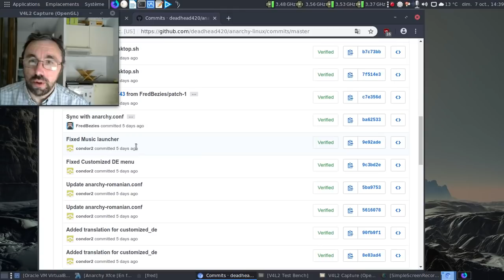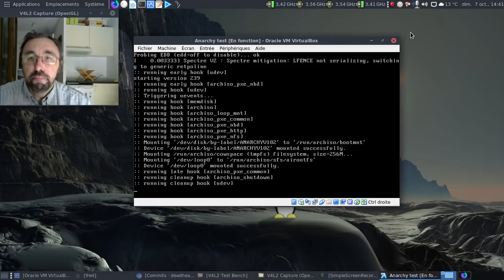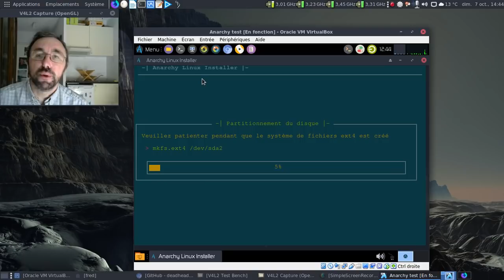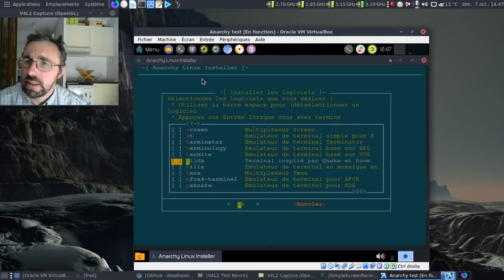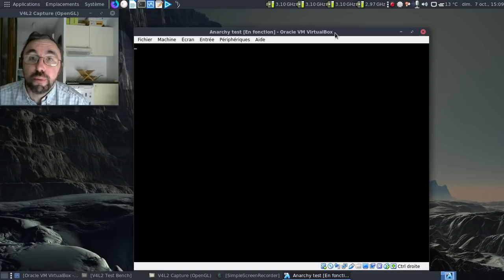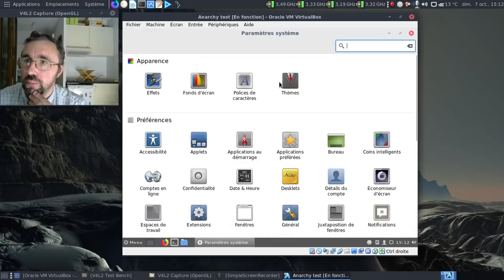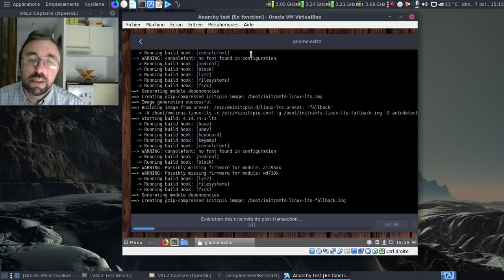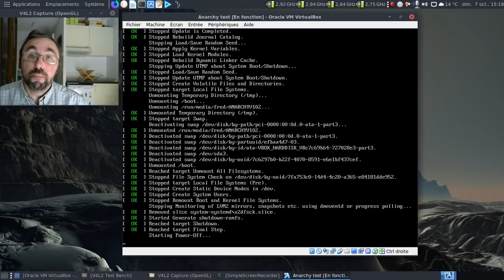Où en est Anarchy Linux au 7 octobre 2018 ?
Quel bilan pour l'installateur pour Archlinux en ce début du mois d'octobre 2018 ?

Horodatage :

00:32 : le github du projet Anarchy Linux
00:42 : l'historique des modifications apportées
01:34 : la machine virtuelle de création des images ISO
02:02 : une piqûre de rappel
03:10 : les images ISO d'Anarchy Linux générées
03:25 : lancement de l'image ISO
03:50 : mes conseils pour les installateurs automatisés d'Archlinux
04:23 : le clavier en français, SVP
04:41 : on met l'installateur à jour par sécurité
05:13 : des images ISO vraiment à jour au moment de l'enregistrement de la vidéo :)

Installation :

05:23 : l'installateur est lancé
06:26 : au moins, toutes les options sont visibles :)
06:42 : prenons le noyau LTS :)
07:02 : au moins, ça a le mérite d'être clair ici :)
07:58 : on va personnaliser l'installation qu'on aura au final
11:02 : récapitulatif de l'installation à venir
11:23 : mise en pause de la vidéo
11:24 : 19 minutes plus tard dans la vie réelle
11:30 : redémarrage

Post-installation :

11:46 : tiens, un noyau linux LTS :)
12:12 : LightDM est chargé
12:32 : tiens, un Cinnamon :)
13:27 : on rajoute neofetch
13:47 : on va utiliser Pamac pour gérer la logithèque...
14:17 : c'est bien un Cinnamon 3.8.9
14:38 : on va se protéger la rétine
15:33 : ça va aller mieux au niveau des yeux :)
15:50 : on va rajouter gnome-extra
17:06 : un inkscape 0.92... Oups :)
18:24 : tiens nautilus s'est invité ?
19:52 : et la consommation mémoire au démarrage ?
20:49 : dans les 650 Mo au démarrage ? J'aurai pensé Cinnamon plus gourmand que cela !
21:05 : conclusion